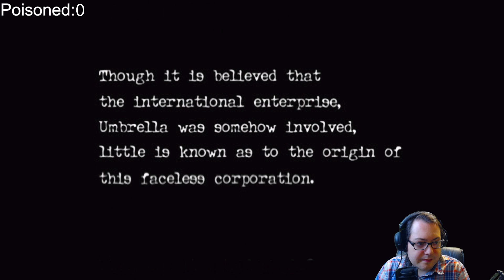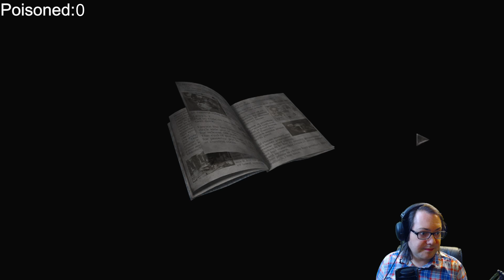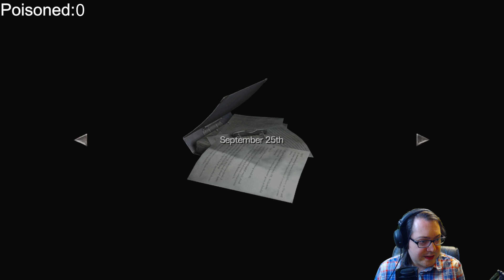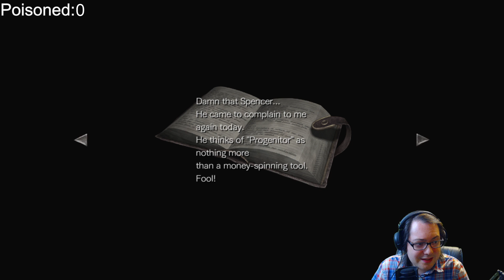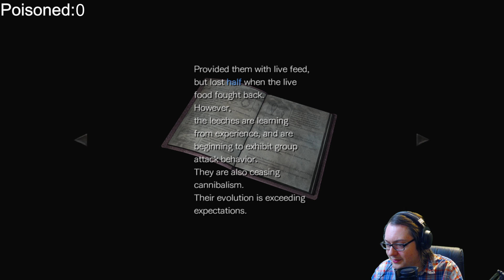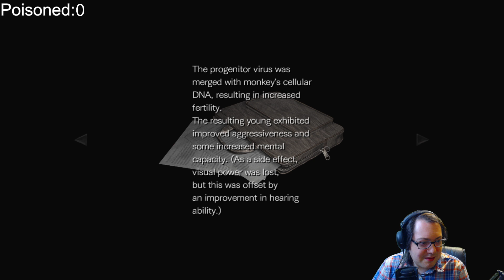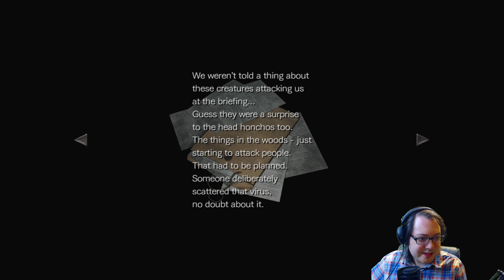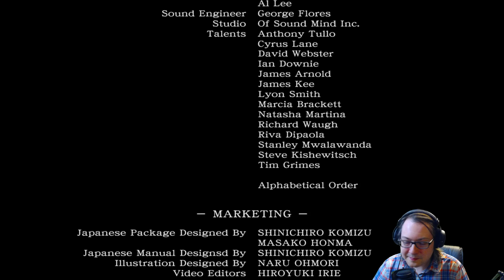Resident Evil 0 - Normal - Casual Playthrough (Stream Reupload)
Original Stream Date: April 19th, 2021
Original Stream Title: Gift sub per poison - RE0 Normal New Game - !re - Resident Evil marathon